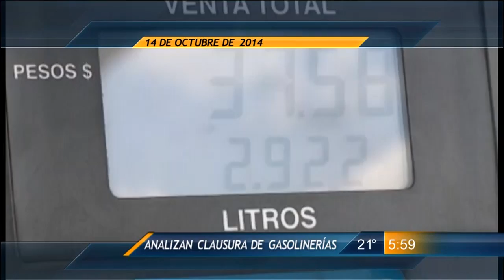Titulares de Las Noticias 14 octubre 2014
Normalistas incendian las instalaciones del Palacio de Gobierno en Guerrero, el Congreso aprueba endurecer los castigos a conductores ebrios y que utilicen celular al volante, continúa la ruta del mastógrafo de la campaña “Mujeres a tiempo” de Televisa, el Congreso exige control en suministro de gasolina por lo que analizarán la clausura de algunos expendios, avances de cómo lucirá la línea 3 del metro; En los deportes, Rayados buscan el gane ante el América; En los espectáculos, Beyonce visita museo en París en familia y crea expectativa.